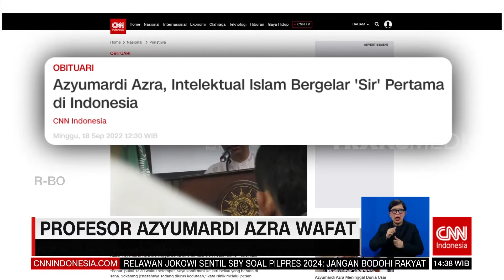Profesor Azyumanrdi Azra Wafat | REDAKSI (18/09/22)